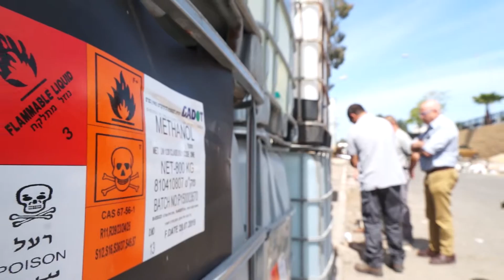מבצע אכיפה, חיפה, 3/4/2016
המשטרה הירוקה של המשרד להגנת הסביבה יצאה במבצע אכיפה ארצי בעשרות מפעלים ברחבי הארץ לבדיקת עמידתם בתנאי רשיון העסק: טיפול, אחסון , אחזקה ועוד של חומרים מסוכנים.